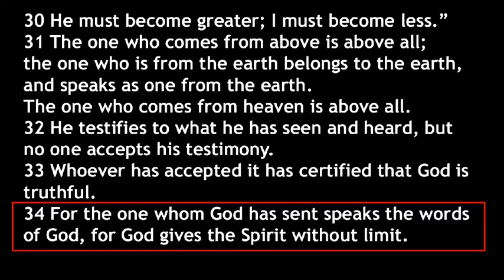John 3 34 Unique?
Jesus makes unique claims. They are supremely arrogant, or they are supremely true. Which do you say?